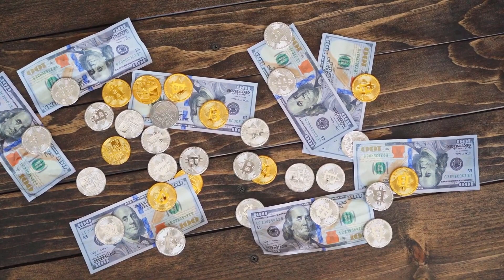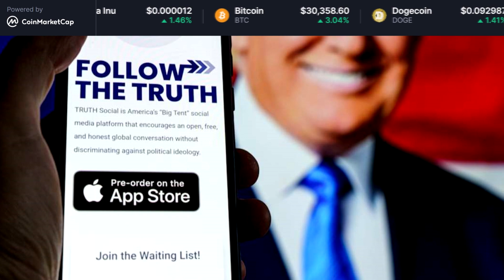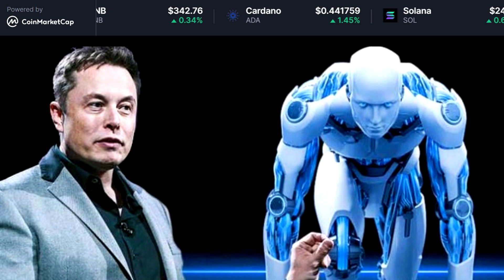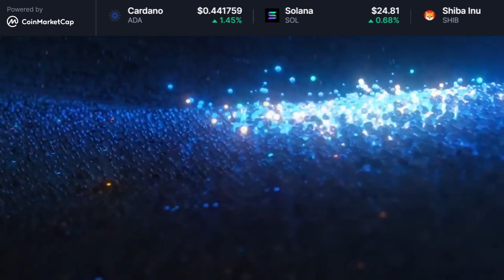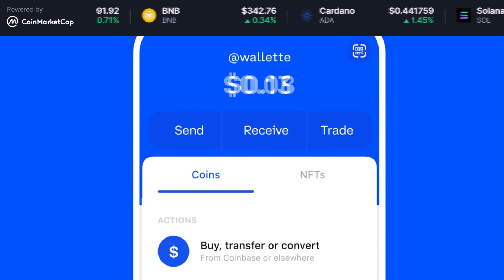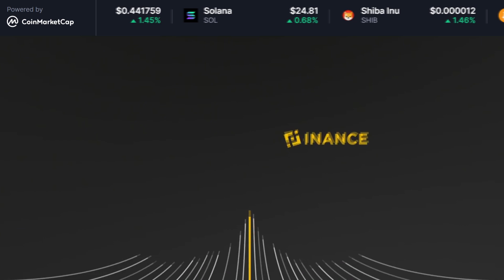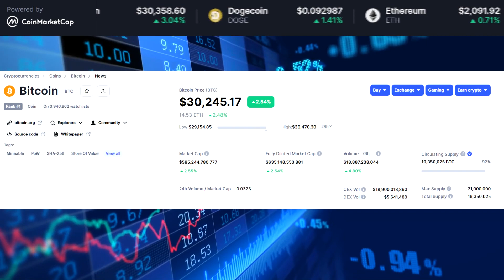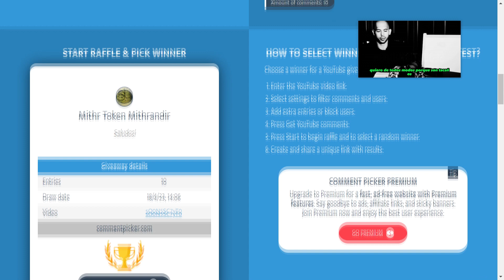✅Criptonoticias (HOY) | 🚀 ¡ELON HA CAMBIADO LA AGENDA! 🤑 | BTC | ETH 🤩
Hoy veremos las noticias del 18 de ABRIL de 2023, espero que les gusten.

Binance Smart Chain (BEP20):
0x278ca6b133931aa2aeb0cf6455a14c4bae1c62e9
Dogecoin Network:
DNW1b7svJqXt8rRAktH4HoBzTkARYUmF3N

*IGNORAR*